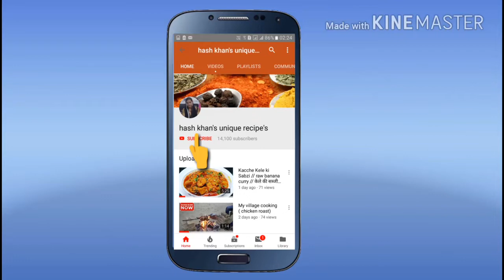Egg in tomato grevy / easy breakfast recipe / tiffine recipe / Afgani egg breakfast recipe / Afgani